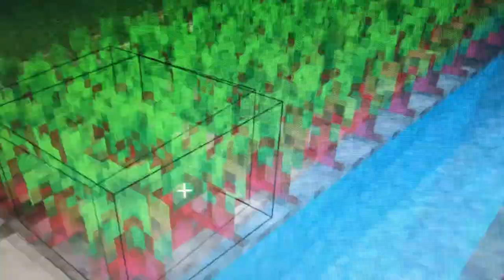I found to smithies in Minecraft got so lucky